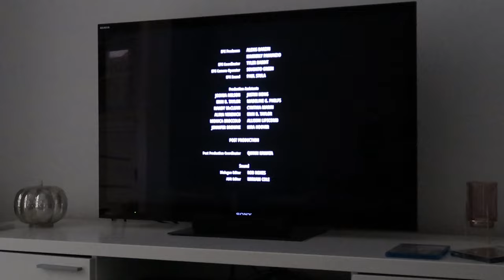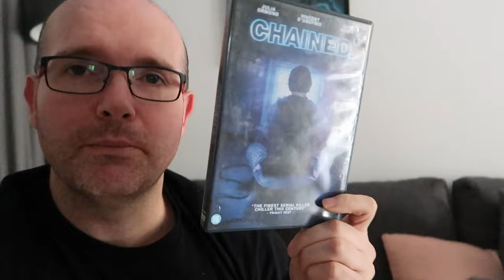#81 FILMKE KIJKEN BIJ LESLEY!!!